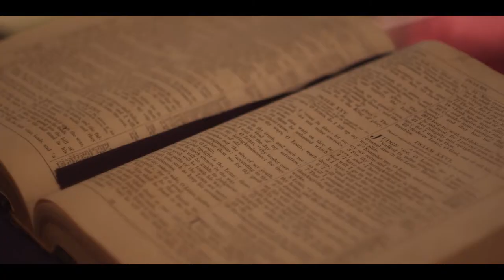Elevating Entertainment Production Reel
CLIPS:
Season of Miracles (Feature Film)
No Limit Kids: Much Ado About Middle School (Feature Film)

Music Videos:
Jake London "Somewhere Down The Road"
Analise Malick "Not"
Analise Malick "1000 Things"
Bobby Dean "White Lightning or Pink Champagne"
Sean Guerrero "Walls"
Amy Lord "Have Mercy"
Rythmicure "Stay"
Jill & Julia "Wildfire"
Melanie Hart "Good Jesus"
Sean Guerrero "EPK"
Kimberly Patrick "The Truck"